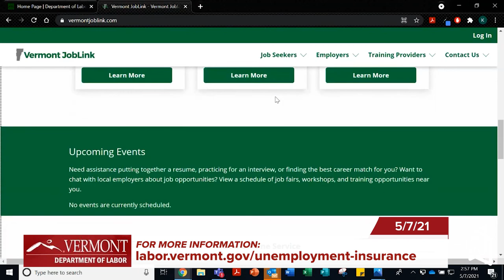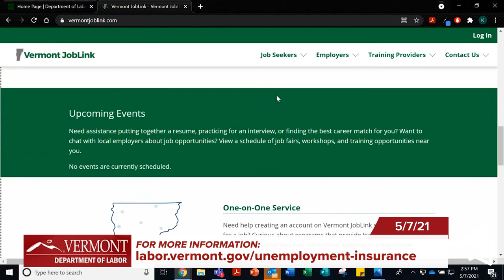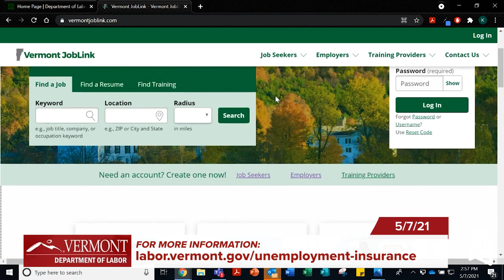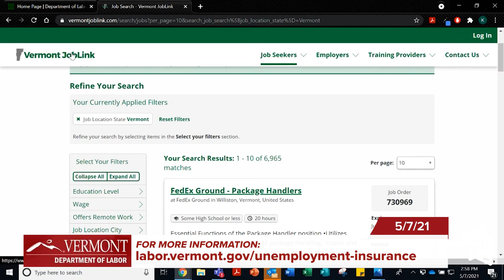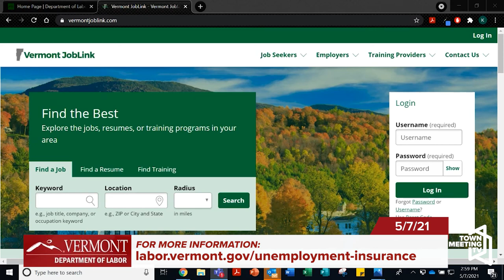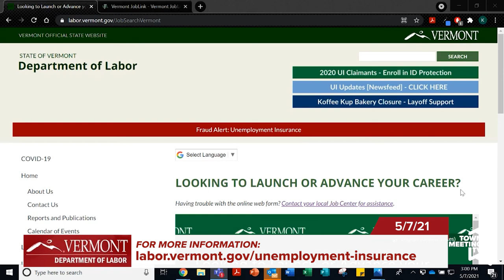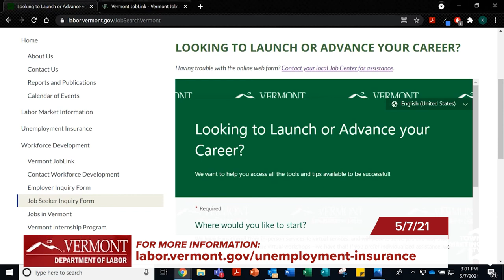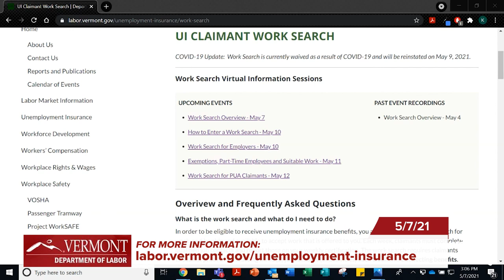Work Search for Unemployment Insurance Claimants - 2021: Work Search Overview 5/7/2021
For Vermonters currently filing for unemployment insurance benefits, you will be required to complete the work search requirement in order to receive benefits starting on May 9, 2021.

This video features representatives from the Department share unemployment and re-employment resources.